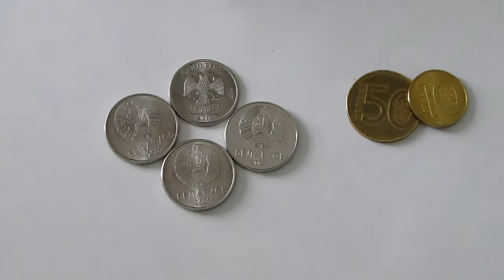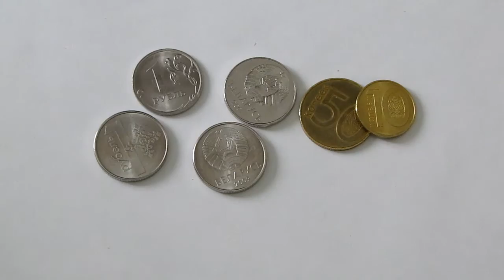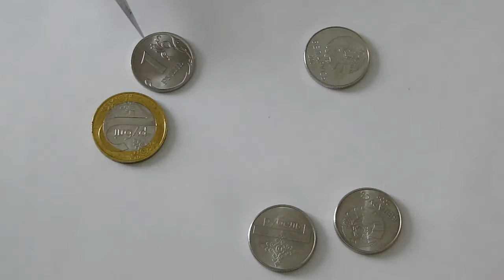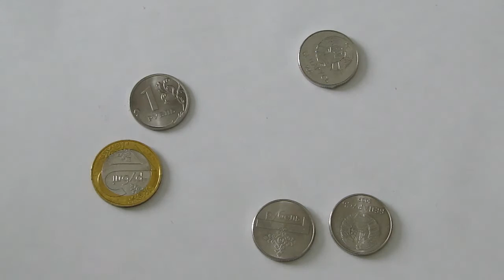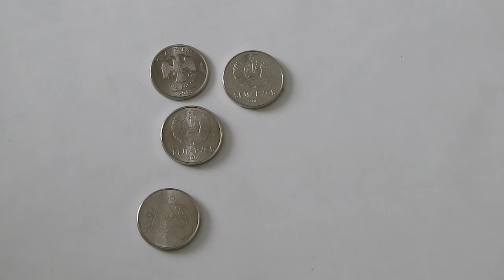Неприятная ситуация с новым белорусским рублём